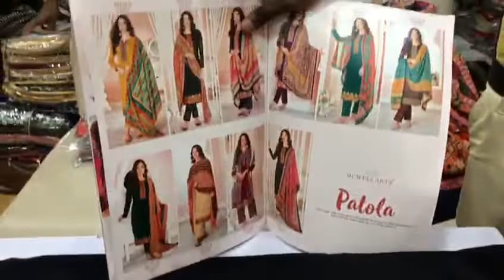LATEST SUITS COLLECTION || PURE FABRIC || BEAUTIFUL EMBROIDERY || NEW DESIGN|| FABTEX INDIA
Fabric details -
Top - Pure Jam satin with exclusive *Neck and Daman embroidery *

Bot - Pure lawn dyed

Dup - PURE LAWN MUL-MUL

Chandni  Chowk,
Delhi 110006

sharara suits
chandni chowk
new fashion
pakistani suit
chandni chowk
ladies suit
chandni chowk
kurta dupatta
Design
suit piece
suit piece
fancy suit
Cotton suit
Fancy suit
Cotton suit
Boutique collection
Cheapest suit market
Cotton suit
Fancy suit

Kurti Design
Pure Cotton Suit
Jaipuri Suit
Ladies Suit Design
Basic Suit
Dress Material
Cotton Suit
Kurti Market
Long Kurti
Kurti
Stylish Kurti
Sharara Suit
Heavy Dupatta
SuitPure Suit
Nai Sarak
Ladies Suit
Handwork Suit
Latest Suit Design
Designer Wear
Chandni Chowk
Unstitched Suit
Nai Sarak
Designer Suit
Ladies Suit
Hand Work Ladies Suit
Heavy Suit
Eid Collection
Sharara Design
Sharara
Bourtique Suit
Catalogue Suit
Long Suit
Fancy Suit
Sasti Kurti
Suit
KurtiCotton
Gown Kurti
Long Gown
ladies suit
pakistani suit
chandni chowk
ladies suit
chandni chowk
kurta dupatta
Design
suit piece
suit piece
fancy suit
Cotton suit
Fancy suit
Cotton suit
Boutique collection
Cheapest suit market
Cotton suit
Fancy suit
Stylish suit
Long designer suit
Bridal suit
Latest Fashion
latest Designs and patterns of Dresses
Anarkali Suits
Sarees
Kurtis
Salwar Suits Women Salwar
Designer Suits
Salwar Kameez